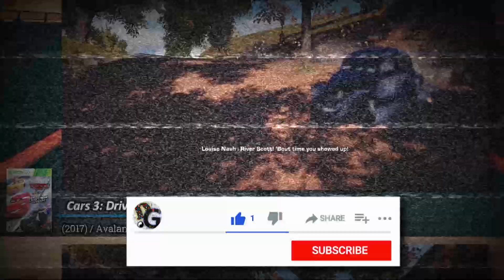Todos los Juegos de Cars para Xbox 360